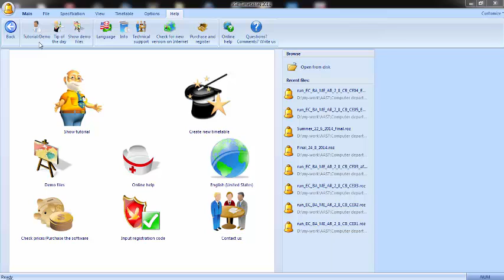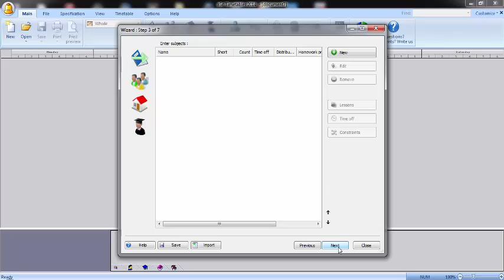Create a timetable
This video shows how to create a time table from scratch